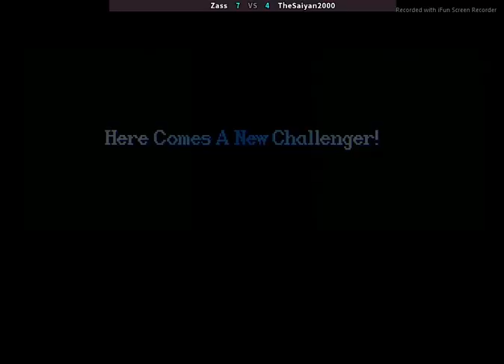SSF2X Sets TheSaiyan (N.Ryu) Vs Zass (N.Chun)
A nice training set vs a great player. Glad I have the opportunity to play sets vs players like him and of his skill level.